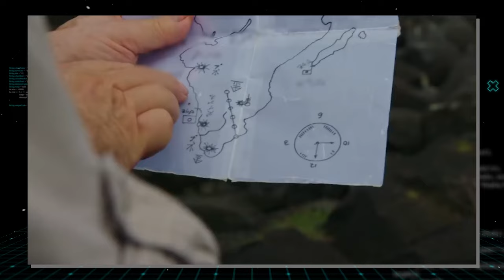The Lost Gold of WWII TREASURE DISCOVERED 300 FEET UNDER MOUNTAIN